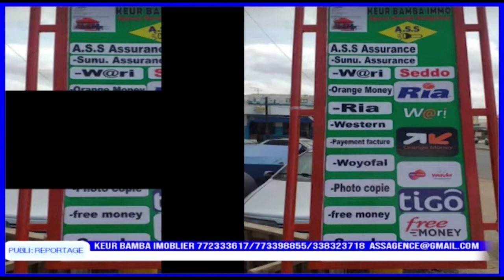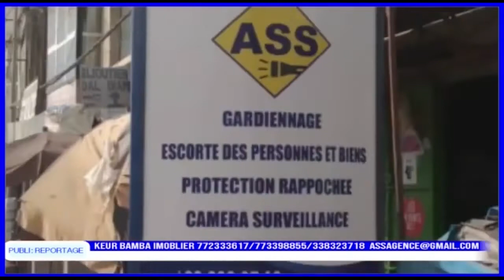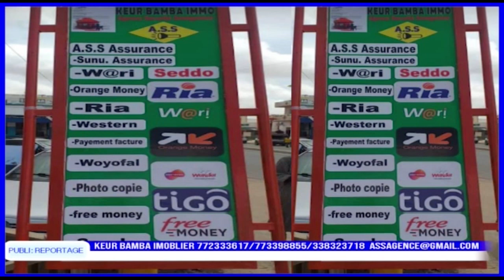VINSON LAA ZANEBA/Assane Fall khadimoul khadim SUR TOUBA MBELLA TV